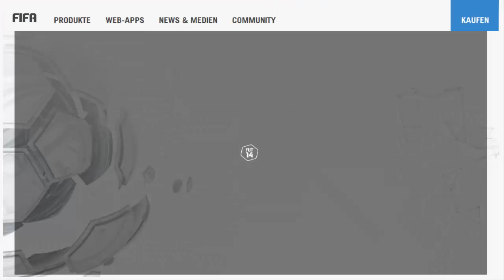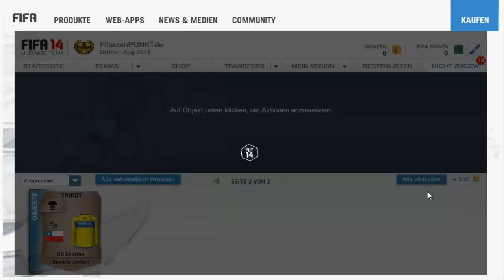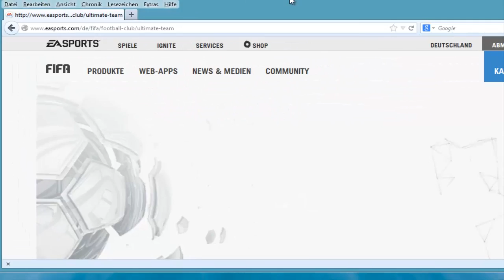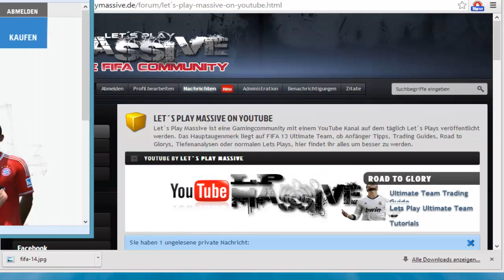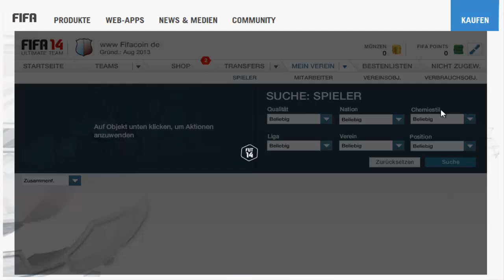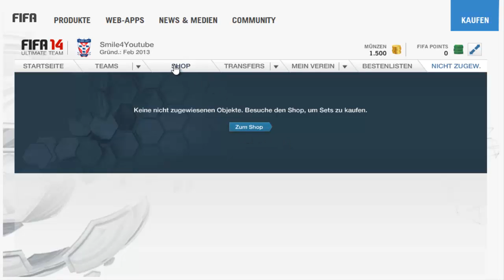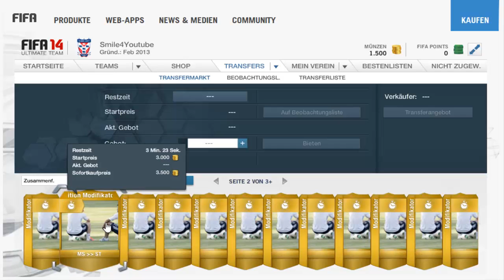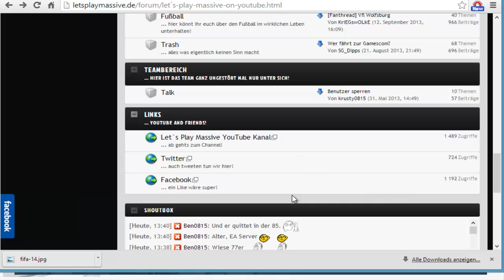FIFA 14 | Lets Play Ultimate Team #004 - Weiter gehts in der Webapp! [Deutsch][HD]